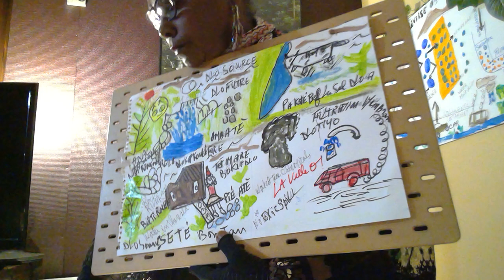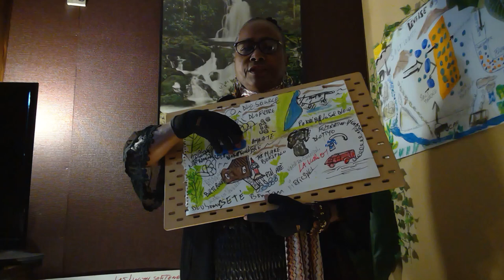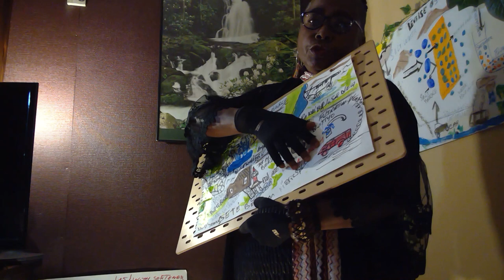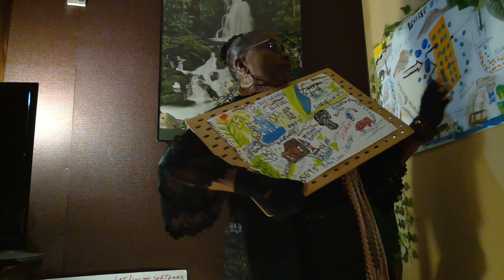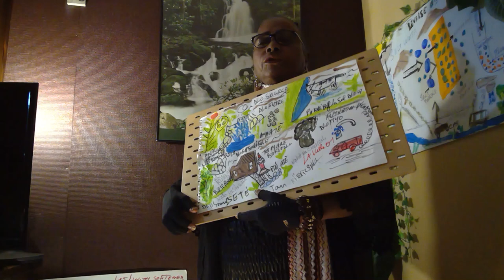Dlo Sous Chante in Creole